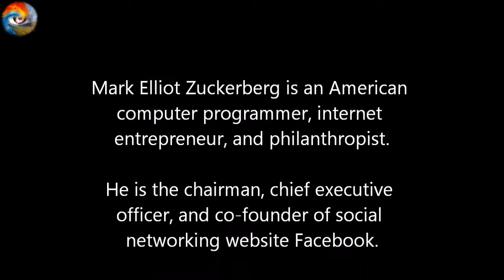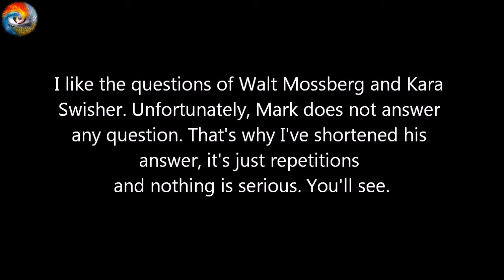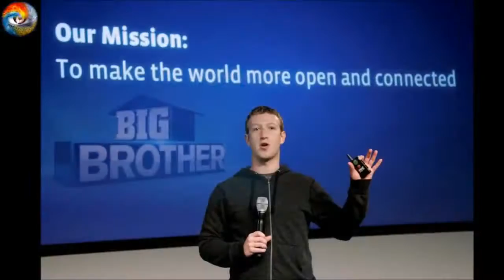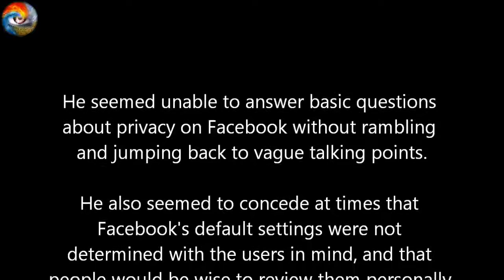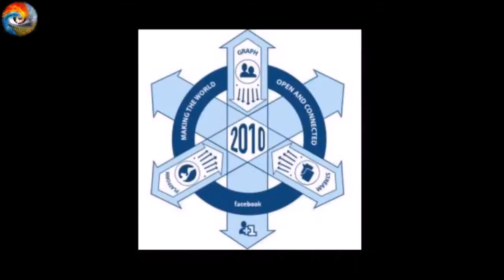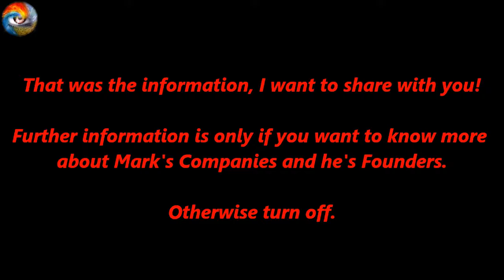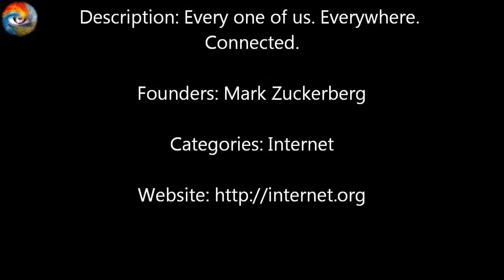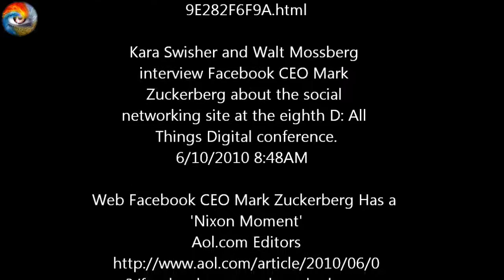☑️ Revelation of the Secret Mark Zuckerberg Founder & CEO @ Facebook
Mark Zuckerberg - Founder & CEO @ Facebook sweats over Facebook privacy talk at D8. Kara Swisher and Walt Mossberg revelation of the secret!

Videos;
D8: Facebook CEO Mark Zuckerberg Full-Length Video
Kara Swisher and Walt Mossberg interview Facebook CEO Mark Zuckerberg about the social networking site at the eighth D: All Things Digital conference.
6/10/2010 8:48AM

Web;
Facebook CEO Mark Zuckerberg Has a 'Nixon Moment'
Aol.com Editors
Jun 3rd 2010 8:40AM

Mark Zuckerberg sweats over Facebook privacy talk at D8
By Christian Zibreg
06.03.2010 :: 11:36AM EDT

Music;
Title: Adventures, Artist: A Himitsu